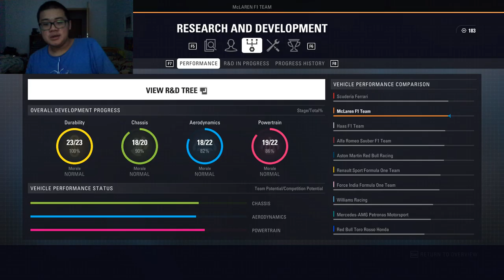DALŠÍ ŠÍLENOSTI V BAKU